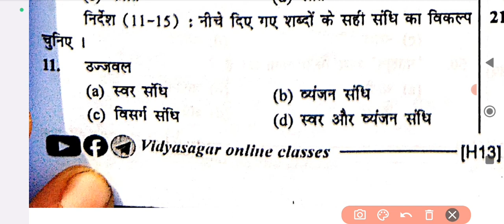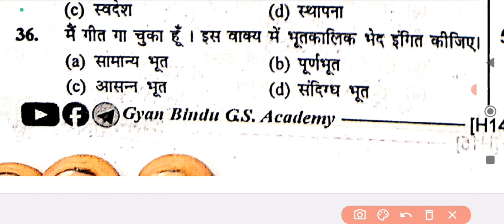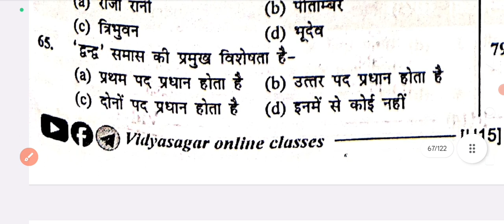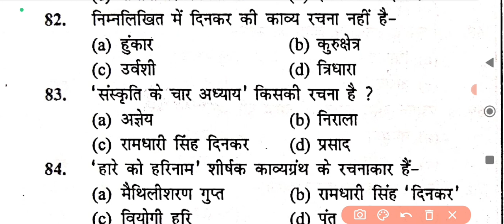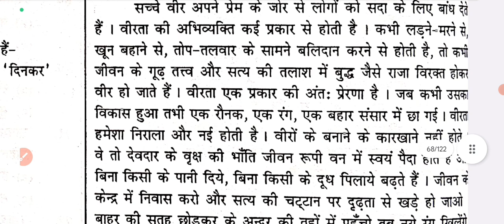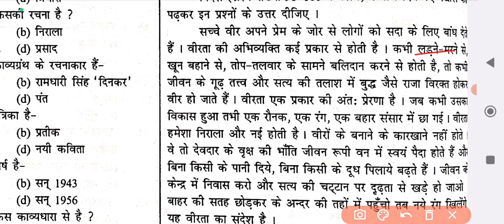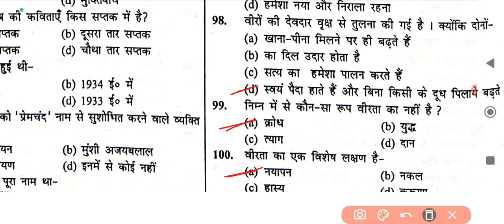Bihar Daroga Mains Pratice Set ..Gyan Bindu GS Academy..Latest Pratice set for Bihar Daroga Mains 13